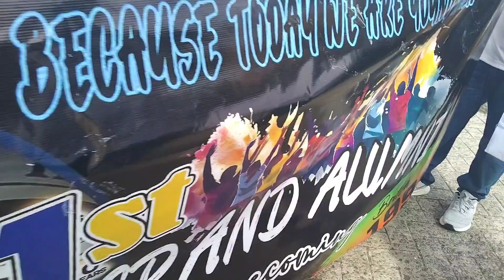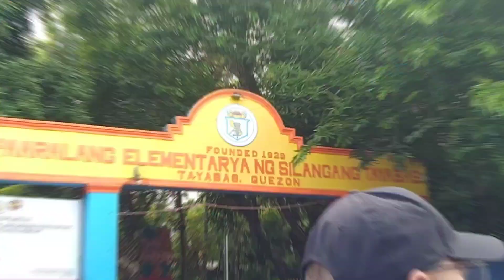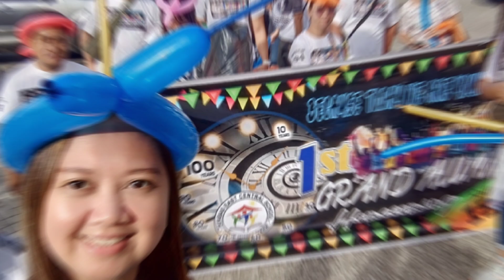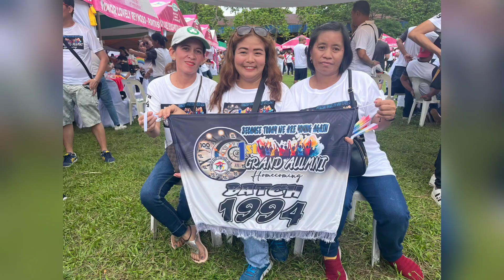VLOG #205 - GRAND ALUMNI HOMECOMING|BATCH 1994 | Just Jenney